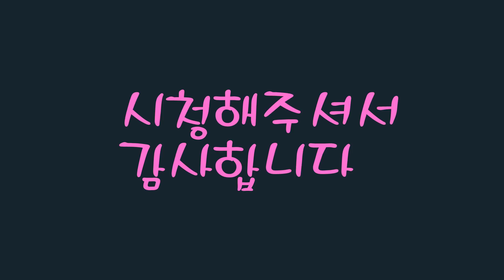세븐나이츠 아주 강력한 승리자(각인)여포 공덱 결투장~ 표식딜도 ㅎㄷㄷ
역시 상남자 여포